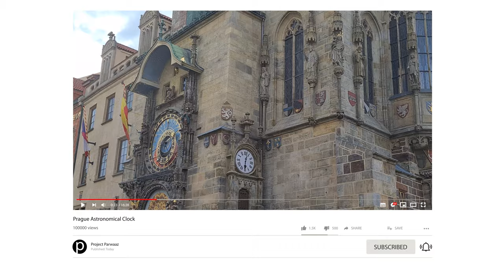World's Oldest Working Astronomical Clock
Prague's Astronomical Clock is the world's oldest working one of its kind. Installed in 1410, it is located on the Old Town City Hall in Prague's Old Town Square. The medieval clock features an astronomical dial; "The Walk of the Apostles", an hourly show of moving sculptures; and a monthly calendar dial with the 12 signs of the zodiac. The clock is the center of Prague and the city's most popular sight. On the top of every hour, huge crowds gather to watch the movement of the Twelve Apostles. Two doors on either side of the clock open and the statues become animated with twelve moving disciples. Animated statues representing greed, vanity and death also add to the performance, which during the Middle Ages was one of the man-made marvels of the world. For centuries it has been displaying the time and date, the position of the sun, the phase of the moon and astronomical cycles. Even in the age of smart phones, that is pretty impressive! It's easy to spend a whole afternoon, if not a whole day, here. You can visit the Town Hall, climb to the top of the tower for one of the best views in Prague, watch an Astronomical Clock performance, then enjoy a Czech meal in one of the local restaurants.